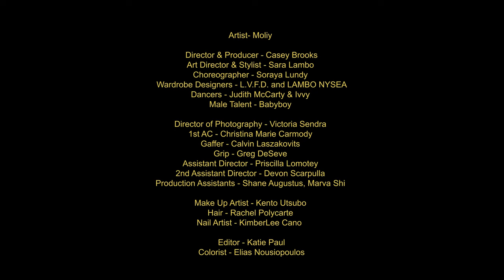Moliy - Freak (Official Video)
VIDEO CREDITS 🎬  🎬  🎬

Director & Producer - Casey Brooks
Art Director & Stylist - Sara Lambo
Choreographer - Soraya Lundy
Wardrobe Designer - L.V.F.D.
Dancers - Judith McCarty & Ivvy
Male Talent - Babyboy
Location - Seret Studios

Director of Photography: Victoria Sendra
1st AC : Christina Marie Carmody
Gaffer: Calvin Laszakovits
Grip : Greg DeSeve
Assistant Director : Priscilla Lomotey
2nd Assistant Director: Devon Scarpulla
Production Assistants : Shane Augustus, Marva Shi

Make Up Artist: Kento Utsubo
Hair: Rachel Polycarte
Nail Artist: KimberLee Cano

Editor: Katie Paul
Colorist: Elias Nousiopoulos
SONG CREDITS 💿💿💿

Written by: Moliy
Produced by : MikemillzOnem

Freak lyrics

I’m not your freak anymore
Got blood on the floor
You probably shoulda acted right
Cold to the core

You got something to say
Then say it to my face
Won’t be a punching bag just
Cos you can’t communicate
Youre suffofuckingcating me
You’re meant to be my bae
Say it’s cos you love me deep
And you should be ashamed

I don’t wanna play this twisted game
It was over since
You’re the one I blame
Say l speak dirt on your name
When I’m tryna live another day
Know I wish I had the power
To come and fix all of your pain
Gotta love you just from a distance
I won’t be the one you tame

This is honeydoom
Tell me who are you
This is not the man I knew
What is up with you
This is honeydoom